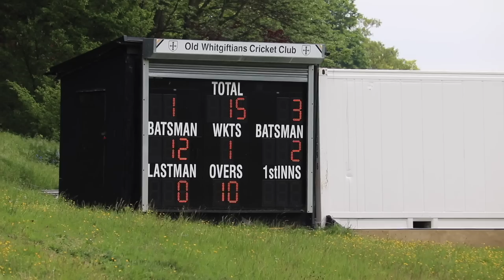THE BATTLE OF CROYDON - 1st League Match of 2023! Sanderstead vs Old Whitgiftians